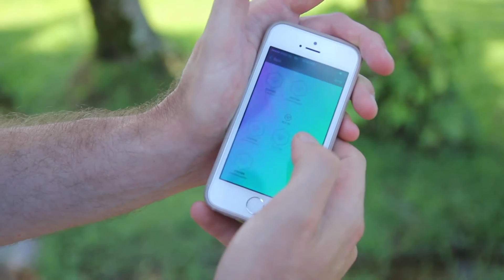Papua New Guinea - Tracking Tuberculosis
TB is a critical public health issue in this Pacific island
Gulf province is one of the worst affected areas, with some pockets of very high prevalence.

After months of rain, many of the track roads around Kerema have turned into deep clay mud. But neither the sea, too dangerous, nor the rivers, infested with crocodiles, offer feasible alternatives. In such conditions, how can we reach out to remote communities... and people who may be suffering from tuberculosis? Médecins Sans Frontières (Doctors Without Borders) decided to trial an innovative approach and used unmanned aerial vehicles to send sputum tests for diagnosing TB to Kerema hospital.

Benjamin Gaudin, head of mission, Médecins Sans Frontières, (in English)
The impact is to improve considerably and drastically the diagnostic capacity, to be able to react quickly, and to have a clear idea of what is the situation for the person, even if she is, or he is in a remote place far from any referral hospital. It's very new and it could be a real revolution for us in terms of effectiveness of diagnostic system.

The use of UAVs is still in its trial phase. Operated using a smartphone, they are currently capable of travelling at a speed of 60km/hour with a range of 28 kilometres.
The Médecins Sans Frontières team also works in Kerema hospital. The aim is to establish, within 5 years, an effective model of care adapted to the context that can then be replicated in other affected areas in the country.